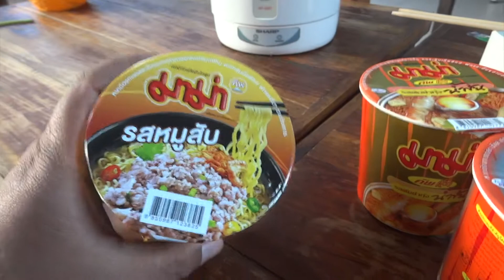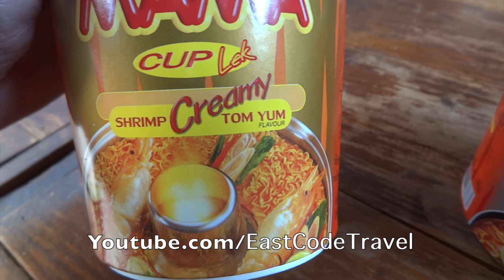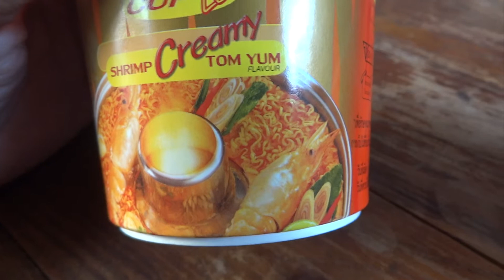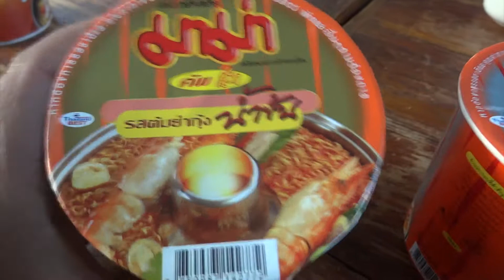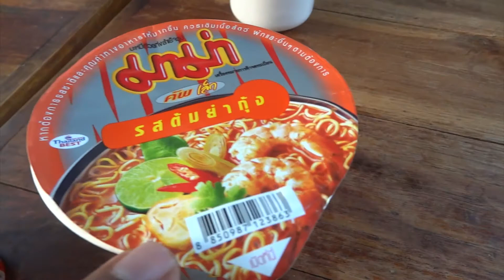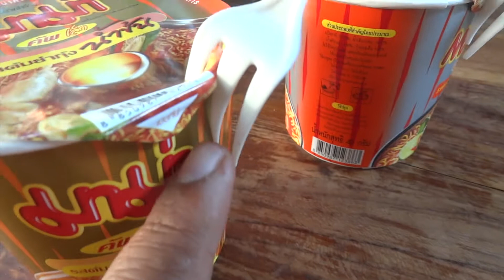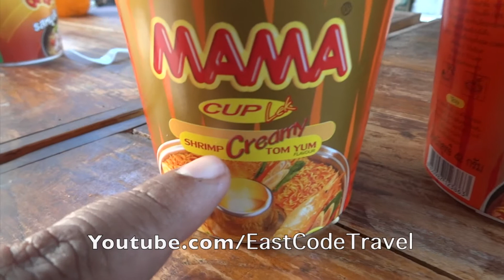normal MaMa Tom Yum instant noodle and thick soup version review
There are two version of Thai Tom Yum  : the clear soup and rich soup. Let see the comparison